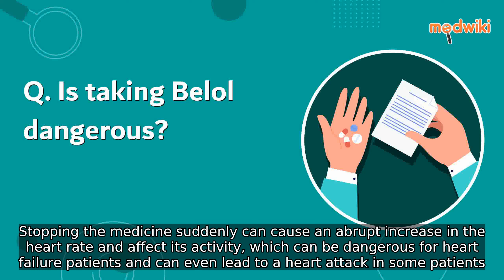Is taking Belol dangerous?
Belol is generally considered safe when taken as prescribed by a doctor However abruptly discontinuing this medication can have severe consequences Suddenly stopping Belol can result in a sudden surge in heart rate and disrupt its normal functioning This can be particularly hazardous for individuals with heart failure as it may potentially trigger a heart attack Therefore it is crucial not to cease taking Belol abruptly and to adhere to the prescribed duration of treatment The effects of abruptly discontinuing Belol are not to be taken lightly It is essential to follow the guidance of healthcare professionals to ensure the safe and effective use of this medication If there are concerns about continuing the medication or any potential side effects it is important to consult with a healthcare provider They can offer guidance on potential alternatives or adjustments to the dosage to address any concerns while maintaining the health and wellbeing of the patient In conclusion taking Belol as prescribed is generally safe but it is crucial not to suddenly stop this medication without proper medical guidance Maintaining consistency in medication usage is vital to avoid any potential risks especially for individuals with heart failure Always consult a healthcare professional for any questions or concerns regarding the use of Belol or any other medications